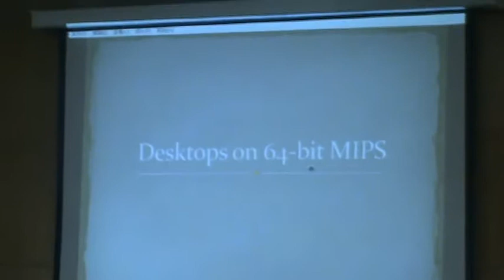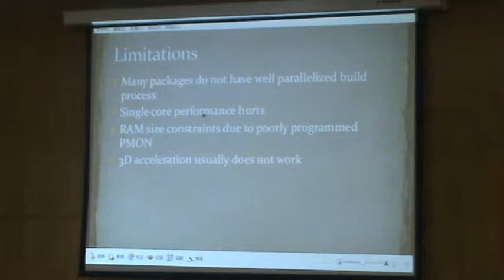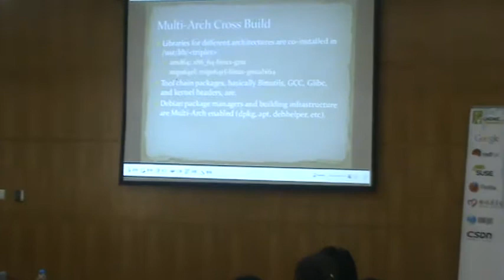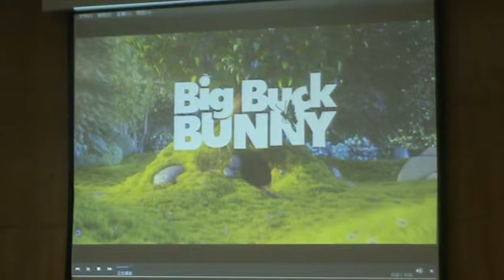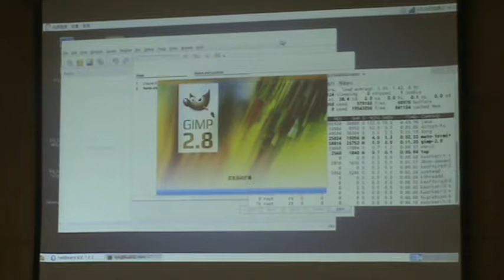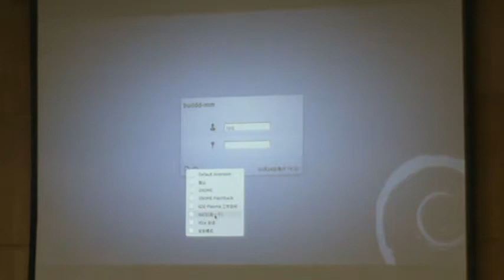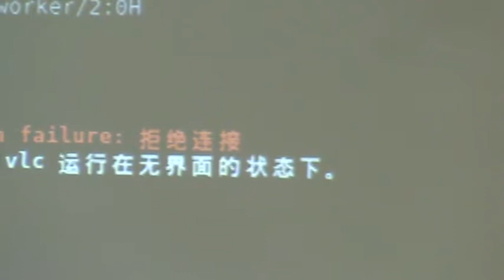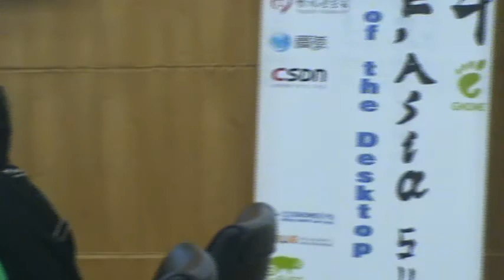GNOME/KDE on MIPS-Aron Xu